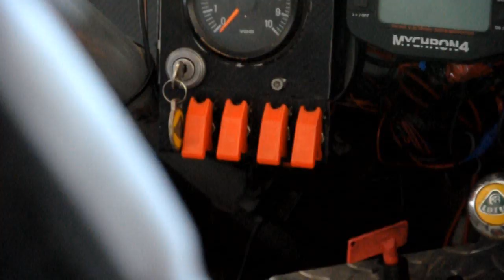Aldo Scribante Racing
a combination of August's regionals and trackday racing with some quotes from Need For Speed the Movie.

Big thanks to Ian Riddle and Robert for providing the GoPro footage.

Song: Instrumental Core - Free Run

THANKS AND STAY AWESOME!!